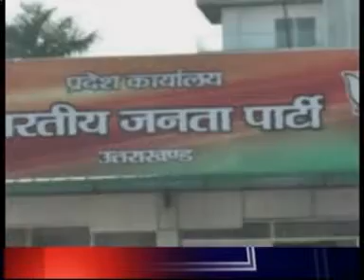Uttrakhand Prime 20 oct 17